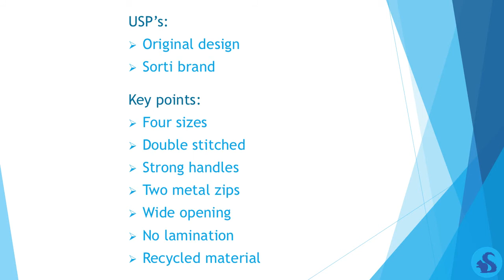Sorti Bag Promotional Video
Informative presentation for distributors.
Showing clear images, USP’s, key points, branding, available sizes and colours. @SortiBag